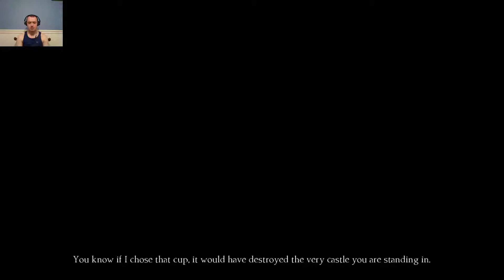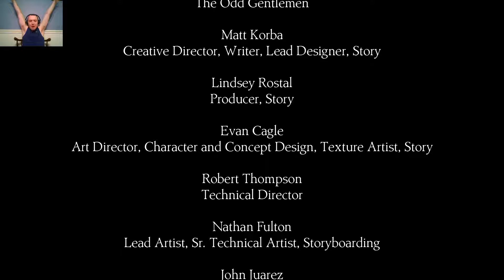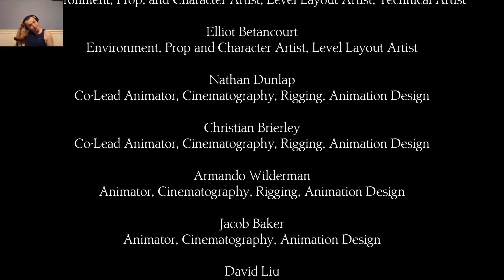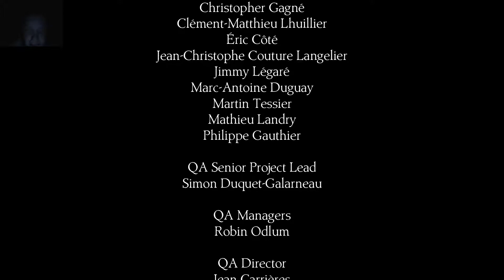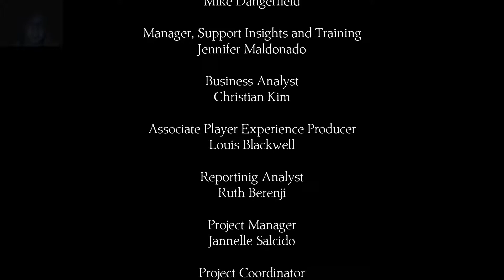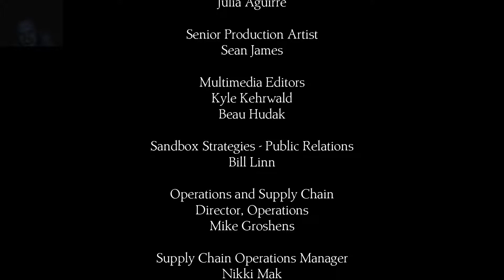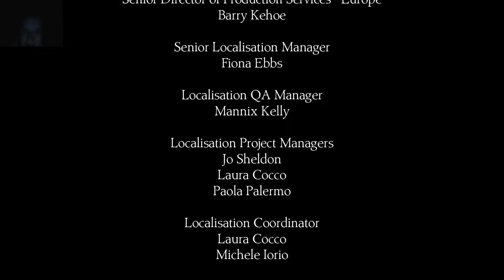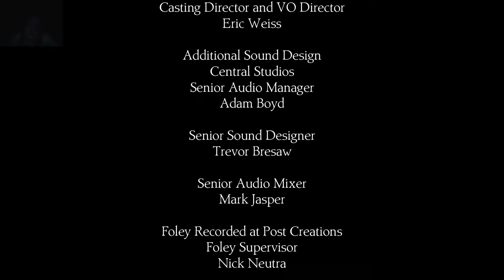The Power Went Out - King's Quest Chapter 5 - End